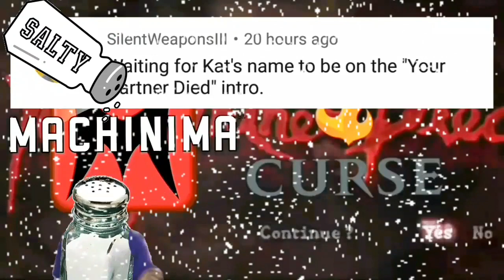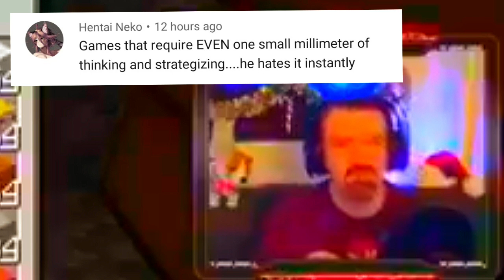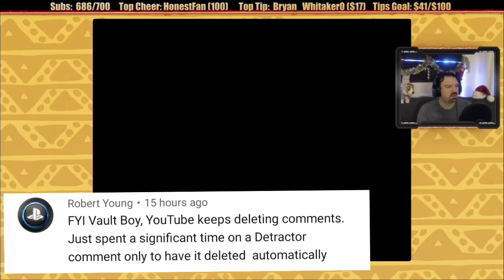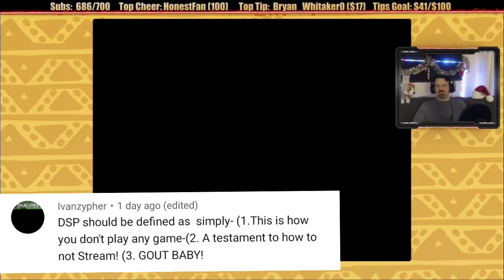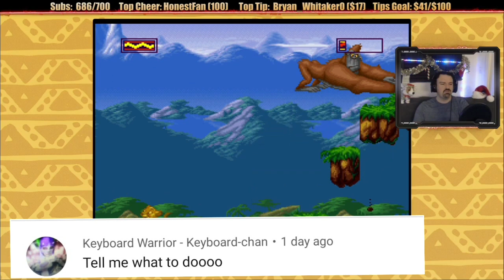DSP Tries It: Salty Disney Classics 2019: The Lying King of Sodium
Dsp rages in disney classics 2019: The Lion King Rage And Salt
What's your thoughts on this?